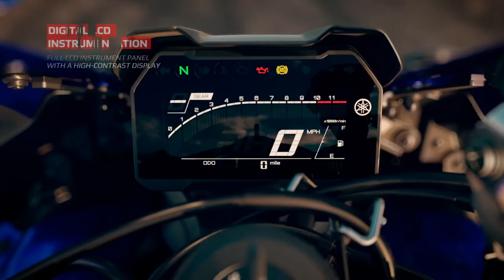Yamaha 2021 New YZF R7 Overview |2021 R7 Walkaroung Video |Yamaha R7 Price Features Top Speed Video!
IGNOR TAGS
Yamaha R7
2021 yamaha new r7
2022 yzf r7
New r7 price
2021 r7 top speed
Yamaha 2022 yzf r7 walkaround video
R7 walkaround over view video